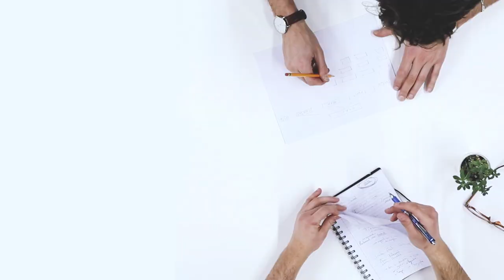NY Knicks legend John Starks relives the moment he posterized Micheal Jordan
New York Knicks legend John Starks relives the moment he posterized Micheal Jordan as well as his teammate Horace Grant. This month marks 30 years since the iconic play elevated Starks to superstardom.